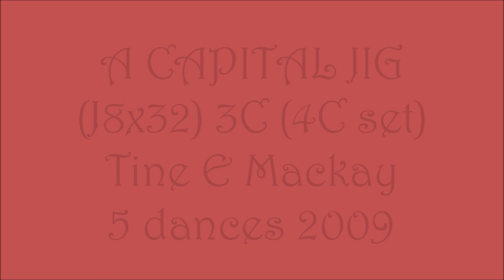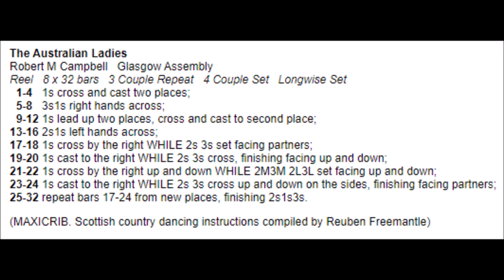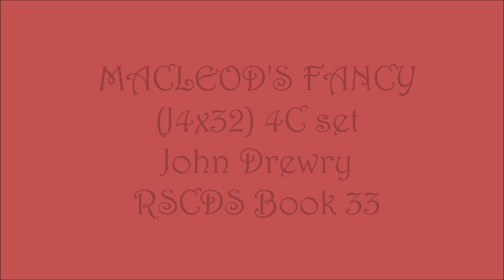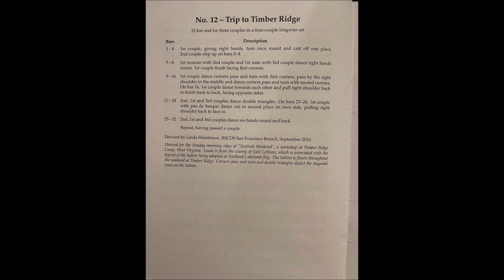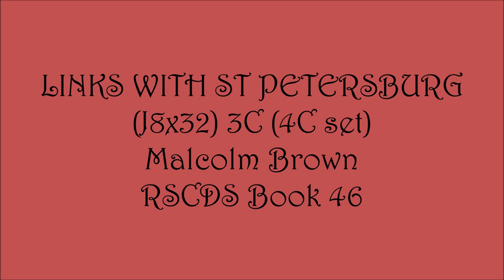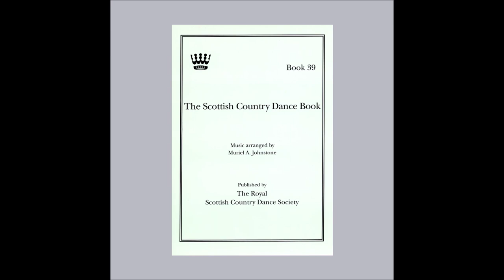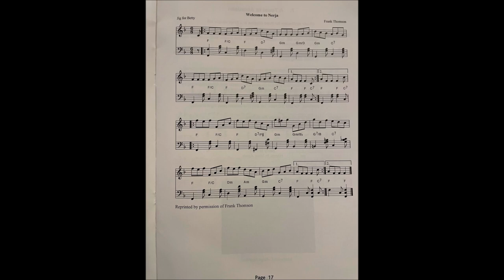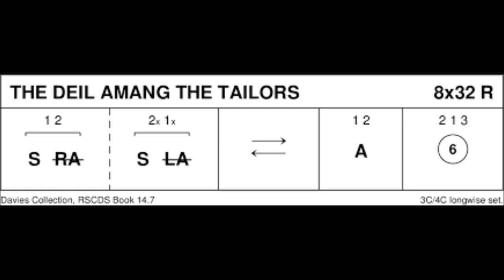Aberdeen RSCDS Spring Dance 2021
RSCDS Aberdeen's Spring Dance 2021 with Susie Simpson as musician.